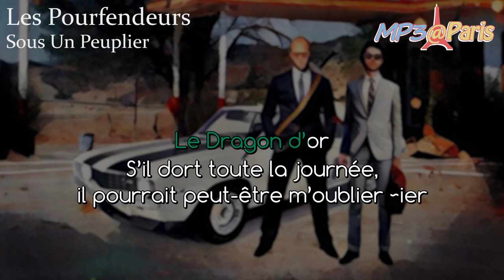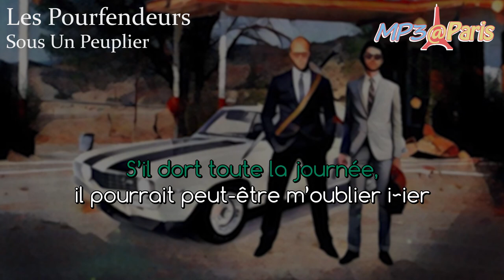[Karaoké] Les Pourfendeurs - Sous un Peuplier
Version karaoké de la chanson des Pourfendeurs réalisée par l'association AEIP6 dans le cadre de la convention MP3@Paris 2018.

Merci à Amandine, Mizu, Naraze, Marty, Blaaarg & Richoult !

Chanson écrite et interprétée par Fal et François TJP.